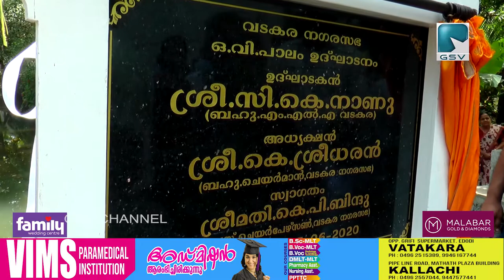26 ലക്ഷം രൂപ ചെലവഴിച്ചു നിർമിച്ച ഒ വി പാലത്തിൻ്റെ ഉദ്‌ഘാടനം സി കെ നാണു MLA നിർവഹിച്ചു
വടകര MLA യുടെ ആസ്തിവികസന ഫണ്ടിൽ നിന്നും 26 ലക്ഷം രൂപ ചെലവഴിച്ചു നിർമിച്ച ഒ വി പാലത്തിൻ്റെ
ഉദ്‌ഘാടനം സി കെ നാണു MLA നിർവഹിച്ചു